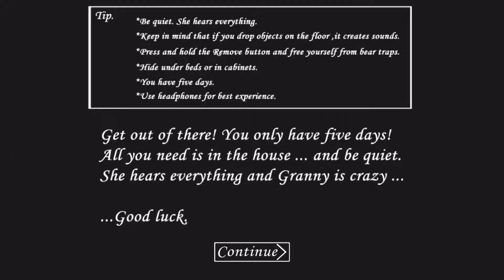NEW GRANNY GLITCH, (WORKING) HOW TO MAKE THE JAIL DISAPPEAR (NOT CLICKBAIT) EASY!!!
IN THIS VIDEO I SHOW YOU A NEW GLITCH IN GRANNY HORROR GAME THAT MAKES THE JAIL UPSTAIRS DISAPPEAR, IT IS A VERY COLL AND EASY GLITCH I RECOMMEND YOU TRY OUT.